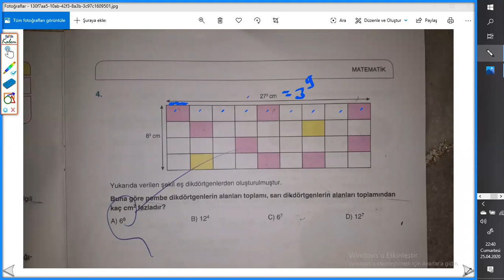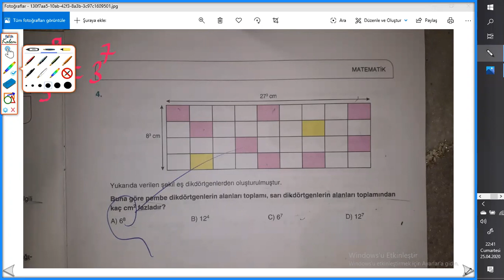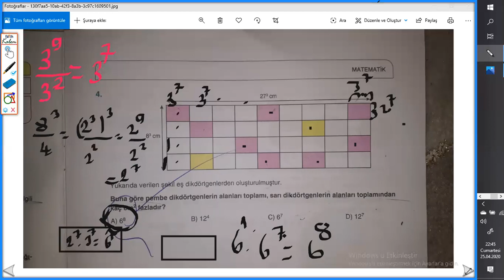üslü sayılar yeni nesil sorular